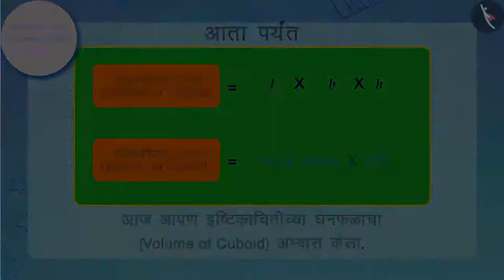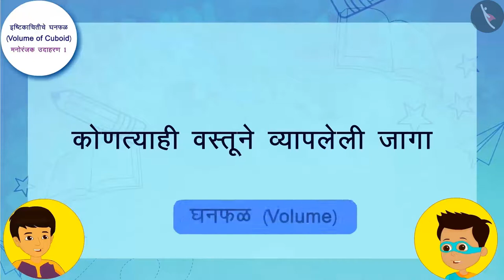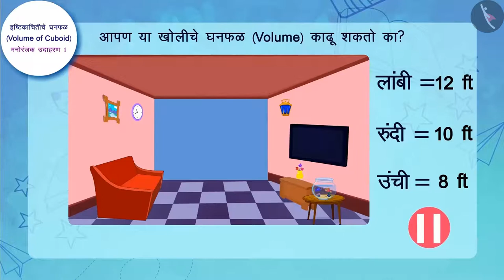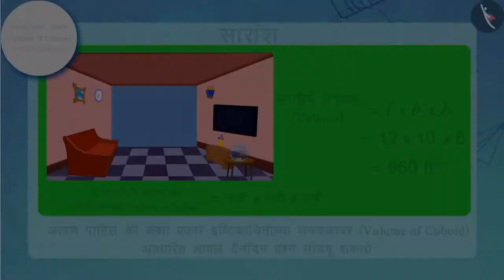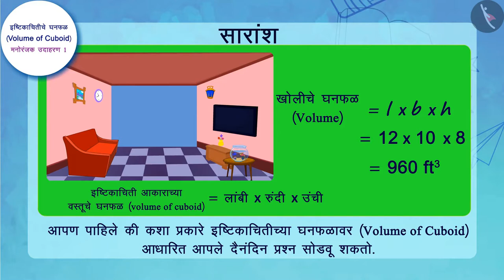इष्टिकाचितीचे घनफळ|Part 2/3|Volume of a Cuboid|Marathi|Class 8